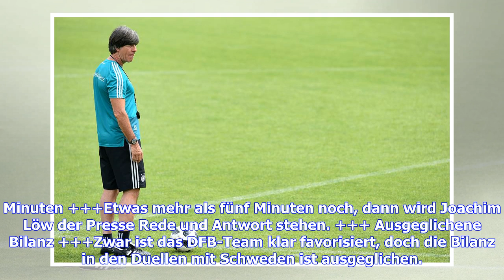WM 2018: Joachim Löw vor Schweden mit Ansage - Mats Hummels droht Ausfall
Verlieren verboten für das DFB-Team! Im zweiten Gruppenspiel gegen Schweden am Samstag (ab 20 Uhr im LIVETICKER) soll für das DFB-Team der erste Sieg bei der WM in Russland her. Auf der Pressekonferenz gab sich Bundestrainer Joachim Löw kämpferisch und glaubt an eine Reaktion seiner Mannschaft. Allerdins muss das DFB-Team den "sehr wahrscheinlichen Ausfall" von Mats Hummels verkraften. Der Innenverteidiger hat sich am Halswirbel verletzt. Die PK zum Nachlesen im LIVETICKER.+++ PK ist vorbei +++D...